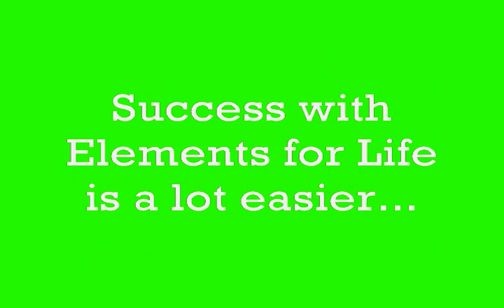Elements for Life - You *need* to know this about Marine Phytoplankton